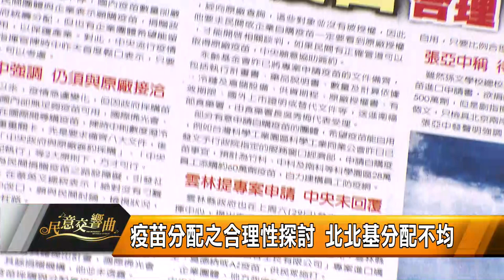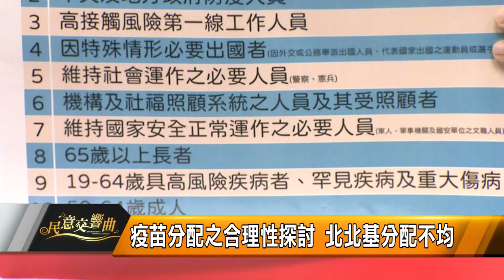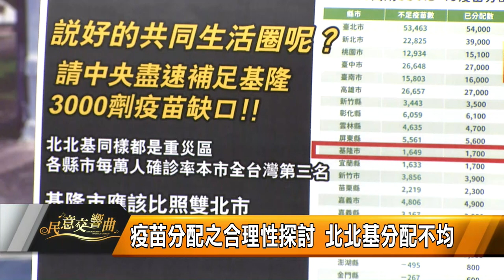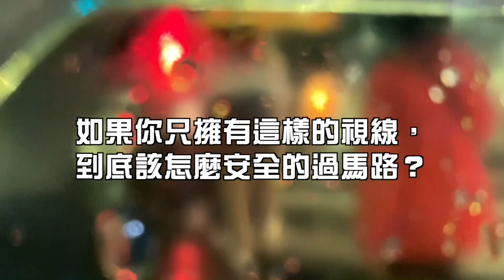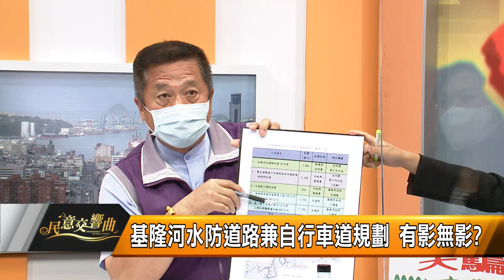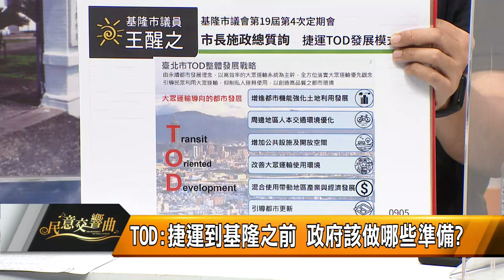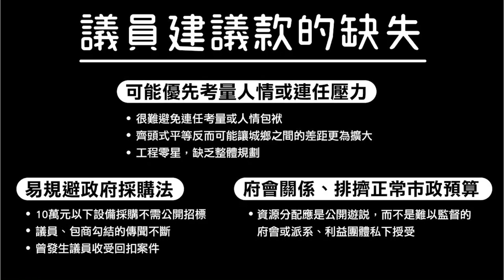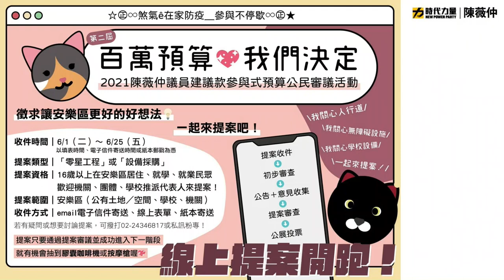2021 0603民意交響曲07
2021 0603民意交響曲07

在今天的節目中，為您邀請到
1. 市議員 張耿輝
2. 市議員 王醒之
3. 市議員 陳薇仲
帶大家來關心基隆的資源分配、新冠疫情及交通建設。

主題一：
政治考量防疫 恐將導致疫情更惡化
疫苗分配之合理性探討 北北基分配不均

主題二：
誰住蛋白區？基隆市近年資源分配M型化問題

主題三：人本交通行不行 行人路權在哪裡

主題四：
基隆河水防道路兼自行車道規畫 到底有沒有影？

主題五：
TOD：捷運到基隆之前 市政府該做哪些準備？

主題六：
執行參與式預算報告 超過千位安樂區民參與

主題七：
淡蘭古道 連結全世界與手作步道